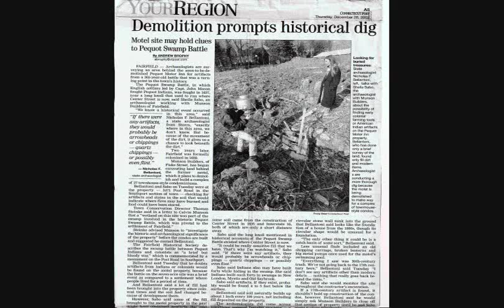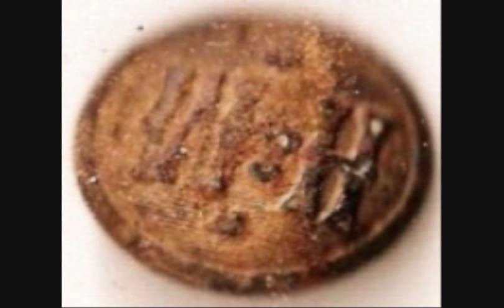"Sheila Sabo's The Great Swamp Fight, Southport, Connecticut Archaeology, Part l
The present archaeological excavation in Southport, Connecticut  is in the area that is often thought to be related to the Great Swamp Fight of 1637.  Evidence through excavation suggests this land was used by settlers to the region.  Artifacts found consist of sheep tooth, and bone, Colonial pipe fragment, and a single Hudson Metro button from 1908.
   The location of the Great Swamp Fight has been historically misrepresented. Current archaeological and historical research has shown that the Great Swamp Fight did not occur in the areas between Center Street, Oxford Road and Kings Highway West.